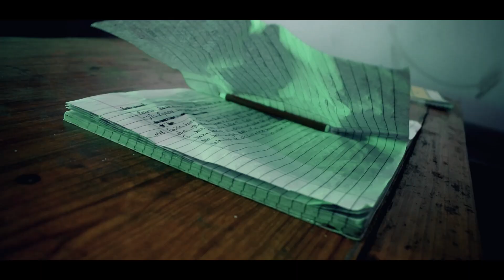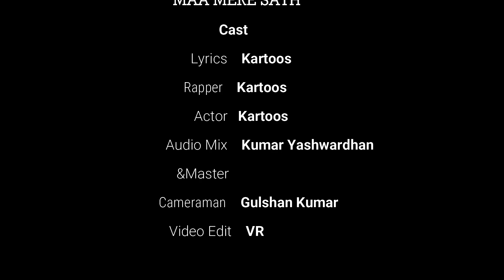MAA MERE SATH | KARTOOS | OFFICIAL VIDEO | PROD.BY NORIA BEATS | LATEST HINDI RAP SONG 2021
Presenting our new song with its official music video "MAA MERE SATH"
Make sure you like it and spread it as much as you can.

Song: MAA MERE SATH
Singer:KARTOOS

Mix and Mastering: Dr.Vardhan.

Audio Available Soon:
JioSaavn
Gaana
Wynk Music

And All Other Audio Streaming Platforms

SO KEEP SUPPORTING KEEP LOVING.
PEACE☮️